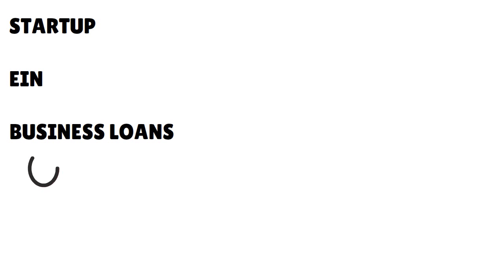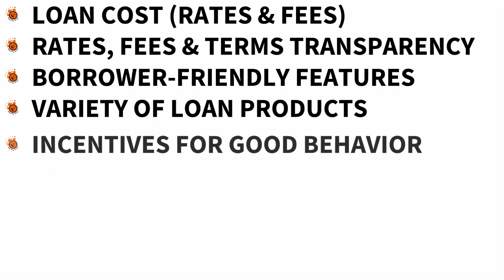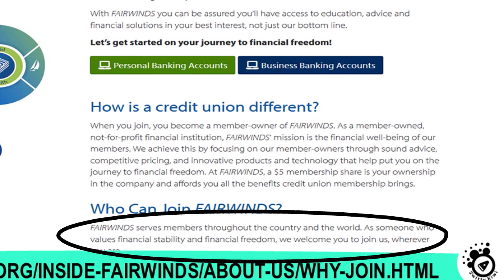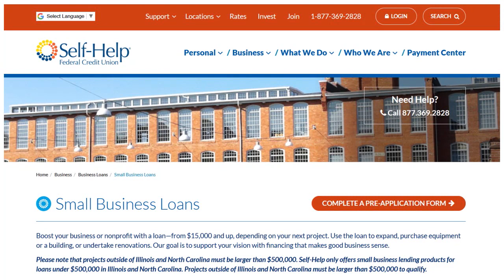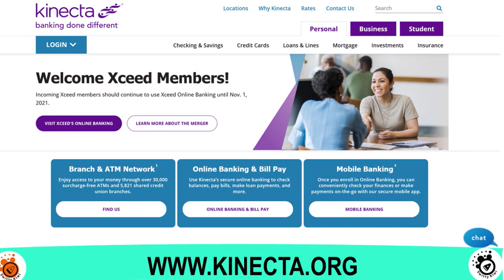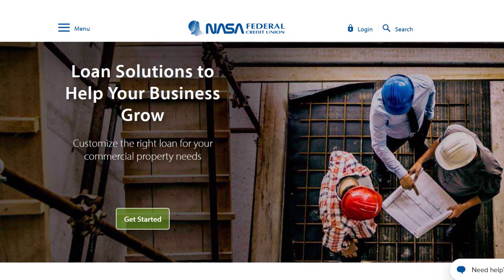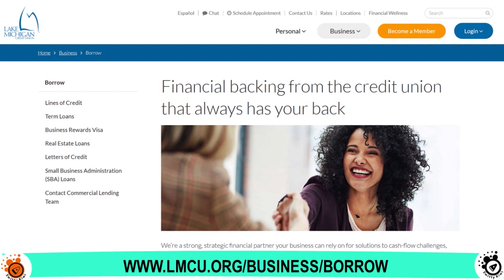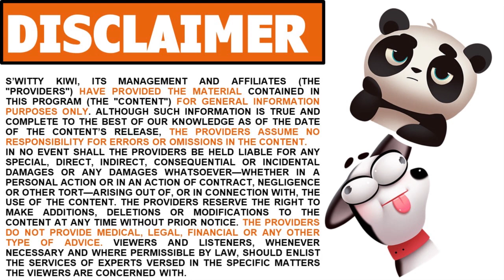10 Rare EIN-Only Startup Business Loans From Credit Unions With Huge Amounts & No PG🔶CREDIT S2•E400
10 Rare EIN-Only Startup Business Loans From Credit Unions With Large Amounts, Easy Approval and No PG. Need a massive EIN-only credit union startup business loan? Class is in session.